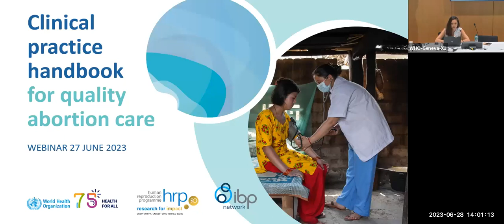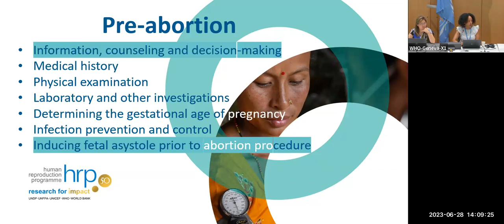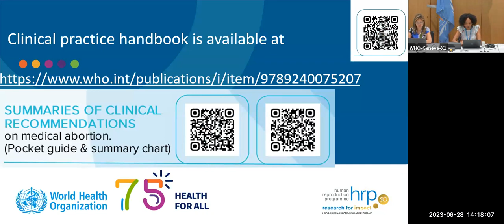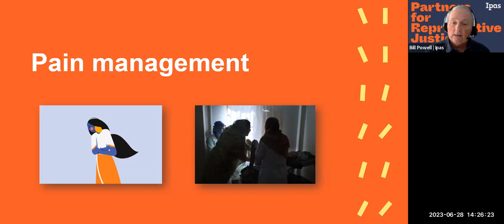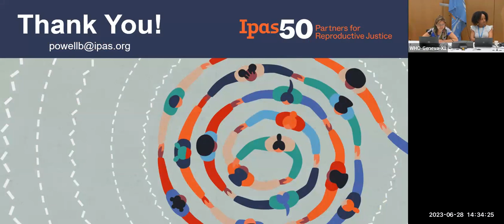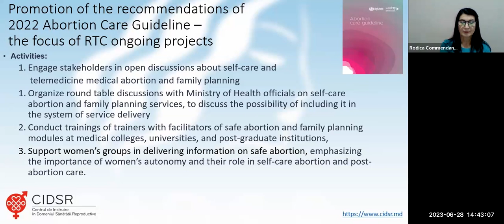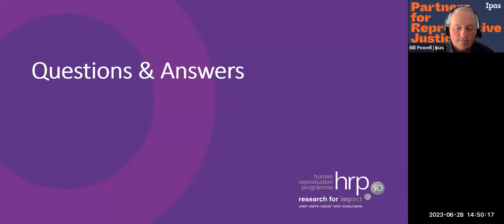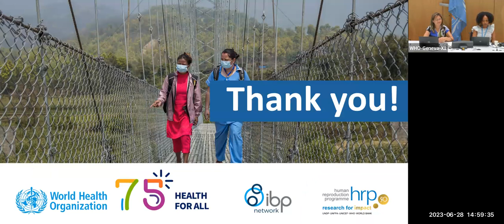WHO Clinical practice handbook for quality abortion care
How can health workers practically apply the clinical recommendations in the WHO Abortion care guideline? The WHO Clinical practice handbook for quality abortion care outlines concrete steps on how to perform clinical interventions, and how to apply human rights principles in their work.